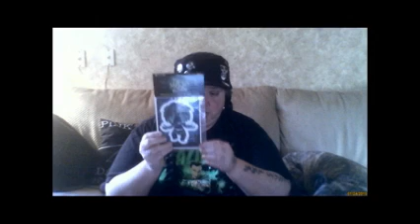Geek Fuel Unboxing Jan 2015